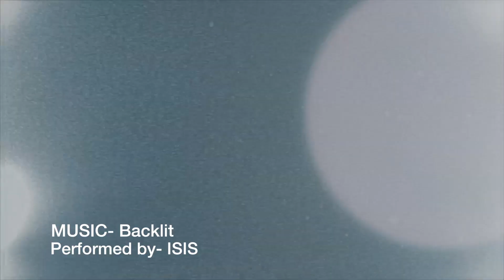Cliffe Fort exploration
A quick tour of cliffe fort in kent. Aerial footage shot with a ribcage modified gopro hero3+, hand held footage filmed with a Sony RX100 mk2.